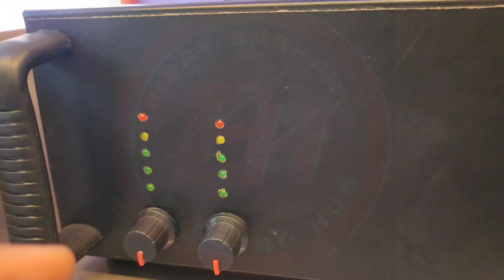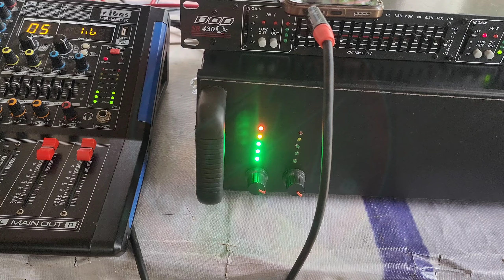professional use class D amplifier 2.0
powered by electro hub
all type of amplifier part.

इस प्रोफेशनल स्पीकर का रिपेयरिंग वीडियो मेन चैनल पर बहुत जल्दी आएगा electro hub || electro hub short

RX 4000 PROFESSIONAL POWER AMPLIFIER 💥💯
Class D 4K5 Heatsink Class D 900 Heatsink unboxing👌💥
Class D High Quality Board 💥 Use All amplifier🤯

Professional Power Amplifier Video😱                                                                                                                                     Description:
                      My channel electro hub shorts created shorts electronics videos,upload  video electro hub working process background shorts clips . Electronics experimental results help you to grow up your knowledge.

   Do not try this at home electro hub working experiment.It is harmful to your health

 Selling :
             Are you interested for buying all electronics accessories and components.
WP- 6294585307